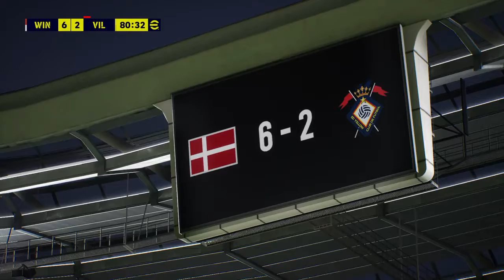eFootball™ 2023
Gaming